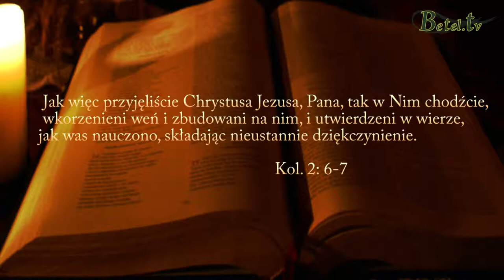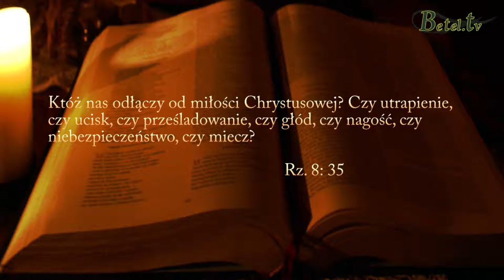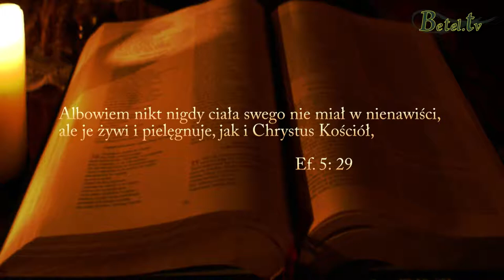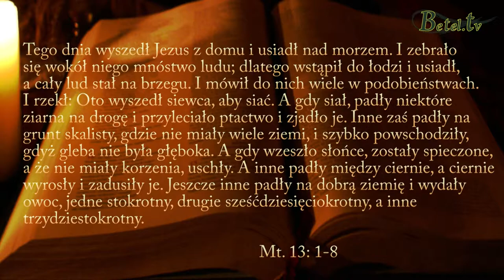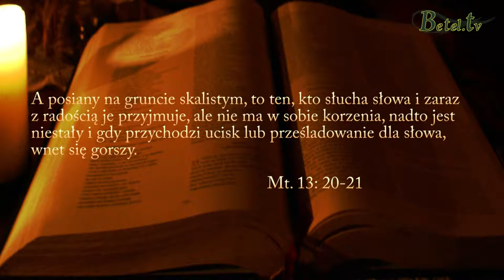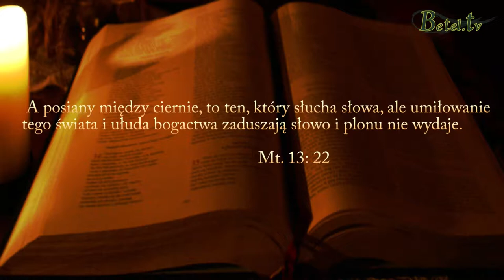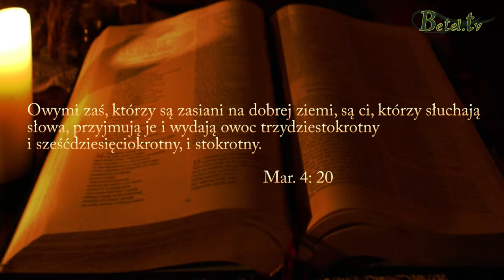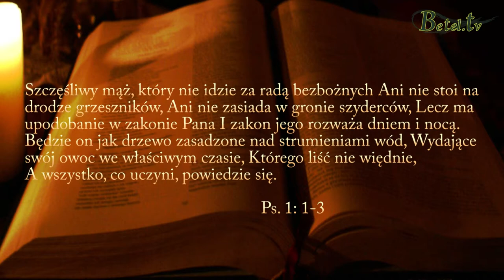22.10.2013 - Wkorzenieni w Niego - Jan Legierski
Korzeń drzewa tak szybko wrasta w ziemię, tak szybko rozrasta się, aby utwierdzić drzewo. Wrasta jak najgłębiej, żeby żadna siła nie mogła go poruszyć.
Takich korzeni potrzebujemy, aby żadna siła ani żadna moc nie mogła odłączyć nas od miłości Chrystusa.
Takie korzenie będziemy mieć, jeśli będziemy trwać w Nim. Bo bez Niego nic uczynić nie możemy...